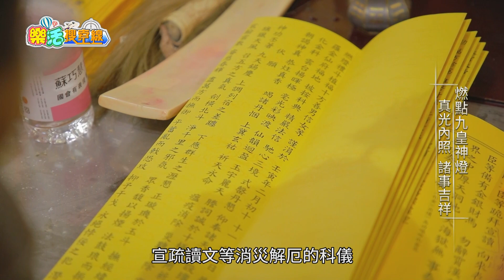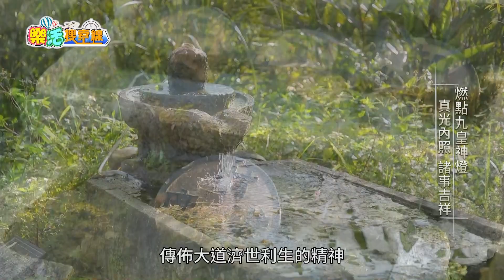東風衛視【樂活搜查線】雲台山大羅金仙府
新北市石碇區永定國小對面雲台山牌樓循寬闊的柏油路婉沿直上，第一層山為雲台山，最重山為金仙府”玉京山”，其地理形勢飛龍盤據，蓄勢待發，應天之吉堪為人間美境。
畫雲台山記寫有：雲台山，天上，瑞氣千條，山下，清清之氣如玉帶纏繞，三段山，幽奇雄險，各種澗百姿千態，不異神明之居。
玉京山是道教歷史文獻中主要的聖地之一，位於雲台山脈的高峰，石碇的玉京山銜接了傳統的歷史文化，帶著出世之美，步上台灣道教的史蹟，沒有文明的浮華，也沒有人世的喧囂，迥異特殊的景緻，洋溢著傳統與現代交錯縱橫的風貌，訴說著人與大自然之間的和諧與寧靜。
玉京山位於石碇區皇帝殿東向，其地理形勢，龍脈玄奇，星峰尊特，重重出入帳幙，其行也若萬馬奔馳，其止也如大君相會，龍勢牽連，雄強如奔馬，分枝長盛，夾從纏護，其形止氣蓄，氣脈高湧而起，秀拔峻奇，應天之吉，堪為人間絕佳聖境。
元始天王居玉京山，上冠八方諸天，雲笈七籤云：「昔無極太無之初，氣元混成，浩渺無垠，渾淪洞徹，自然飛玄之氣，化生元始天王聖祖，神慧而化，氣凝而妙，居無為玉京山，統御萬天諸聖，眾真欽奉，萬聖尊崇，玉京山為高仙之玄都，諸天大聖，高仙真人各各持齋奉法，朝禮元始天王於此矣。」
由玉京山大羅上仙府廟前放眼望去－群山朝拱，百脈來儀，上應仙都金闕，下應地都玉局，左右屏障雄峙，煙霞嬝繞，紫霧盤旋，風移翠影，泉水涓涓，不愧是在塵出塵的人間仙境。

什麼是九皇神燈？
北斗九皇星君，道教神名，稱北斗九皇大道君。
道教以北斗爲天神加以崇拜，並對其作了種種神學的解釋。《雲笈七籤·日月星辰部》卷二十四曰：“北斗九星，七見（現）二隱”。未雲：“右九皇君九天人，內姓隱諱，知之延壽千年。
華夏5000年文化經由鄉野迭史流傳中的北斗七星如《三國演義》孔明點七星燈續命其實真正是要點九個燈座
《太上玄靈北斗本命延生真經》及《上清靈寶大法》卷三十九等據此稱北斗七星爲：北斗陽明貪狼星君，北斗陰精巨門星君，北斗真人祿存星君，北斗玄冥文曲星君，北斗丹元廉貞星君，北斗北極武曲星君，北斗天關破軍星君，【再加八、九二星，爲九皇星君。】
“凡人性命五體，悉屬本命星官之所主掌”，“凡有男女于本命生辰及諸齋日，清淨身心，焚香持此真文，自認北極本命所屬星君，隨心禱祝，善無不應，灾罪消除”。

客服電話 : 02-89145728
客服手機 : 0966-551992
LINE@線上專人服務 搜尋 : @i9stars